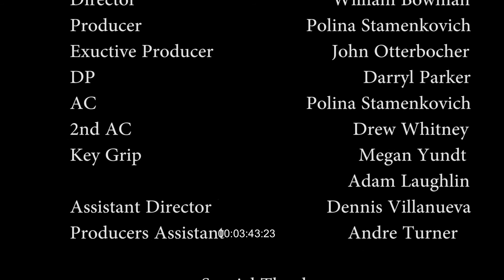"Victoria" Rough Cut 2 Directed by Will Bowman